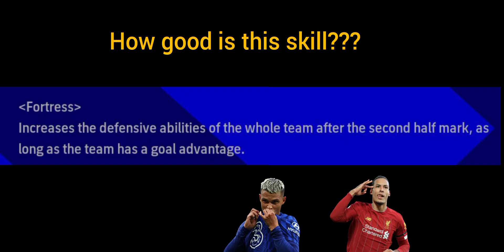How Crazy Is This New Skill In The Second Half ? 🤯🤔⛔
I work so hard on every videos 😩💔 Please try and show some love 😻😻

@Konami Street
@9AL Games
@Mackie Pes HD
@mr. tomboy
@PES GOAT
@Mr Abas
@PES KINGDOMS
@PES EMPIRE
@9AL Plus
@PES TIPS WORLD